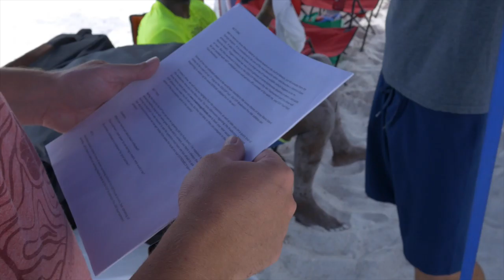Beach Volleyball TV Show Anne Maria Island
In this vlog we get a behind-the-scenes look at what goes into filming for a professional volleyball tour.